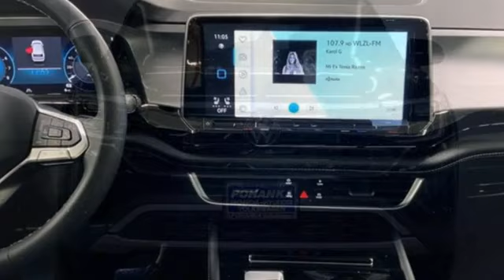New 2024 Volkswagen Atlas Cross Sport Capitol Heights, MD VRC221899 - SOLD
Year: 2024
Make: Volkswagen
Model: Atlas Cross Sport
Trim: 2.0T SE w/Technology
Engine: 4 2.0 L
Transmission: Automatic
Color: Deep Black
Interior: Titan Black
Stock #: VRC221899
VIN: 1V2KE2CA1RC221899
Deep Black 4D Sport Utility 2024 Volkswagen Atlas Cross Sport 2.0T SE w/Technology 2024 Volkswagen Atlas Cross Sport 2.0T SE w/Technology AWD 8-Speed Automatic with Tiptronic 2.0L TSI19/26 City/Highway MPGWe make every effort to provide accurate information but please verify options and price with management before purchasing. All vehicles are subject to prior sale. All prices are special internet prices only. All financing is subject to approved credit. Prices exclude dealer installed options, tax, tags, registration fees and processing fee of $499 (Not required by law). Vehicle offers/prices & internet price quotes valid for 48 hours from initial posting date, subject to change by dealer/manufacturer without notice. Sale prices may include all applicable rebates and incentives. Some prices including rebates and incentives may require financing through the manufacturer and are therefore subject to credit approval. Dealer installed options are additional. Stock photo colors, options and trim levels may vary. Not responsible for typographical errors. Published price subject to change without notice to correct errors and omissions or in the event of inventory fluctuations. Vehicles may be in transit to dealer. Vehicle photos may not match exact vehicle. Please call to confirm availability status. **Based on model year EPA mileage ratings. Use for comparison purposes only. Your mileage will vary depending on driving conditions, how you drive and maintain your vehicle, battery pack age/condition, and other factors. 5-Star overall scores are awarded by the National Highway Traffic Safety Administration. Safety Ratings are awarded by Government 5-Star Safety Ratings are part of the U.S. Department of Transportationa€TMs New Car Assessment Program Model tested with standard side airbags (SAB).

Address:
1720 Ritchie Station Court